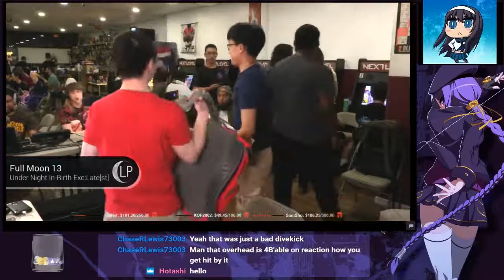Fox Analyzes UNIST at Full Moon 13 (Loser's Round 5 and Loser's Quarters) )